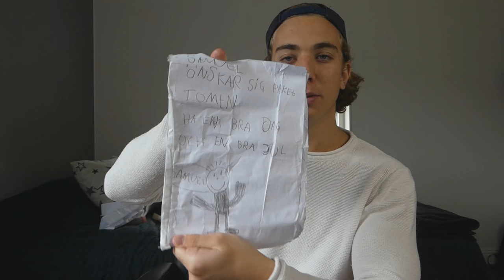TITTAR PÅ MINA GAMLA ÖNSKELISTOR!!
Läser mina gamla önskelistor som är flera flera år gamla hahaha! :D
Cringe as fkkkk

Lämna gärna en FET like om du diggade videon!

Mina gamla önskelistor, tittar på mina gamla önskelistor, läser mina gamla önskelistor, cringe vlog, fucking cringe man, sampev2 vlog, sampev2 vlogg, sampe läser sina gamla önskelistor, önskelistor från när jag var mindre, Spara ändringarJAG SKREV MINA ÖNSKELISTOR PÅ TOAPAPPER!!, skriver mina önskelistor på toapapper, hahhahahaha,